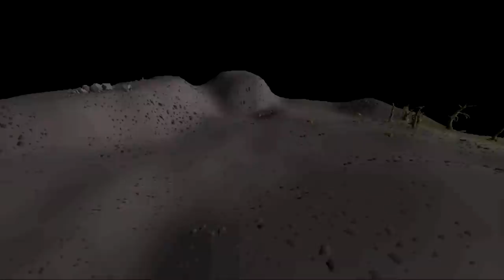Deep Wild Pkers never expect to get Pked like this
The Dragon Dagger, one of the most iconic weapons in runescape, does not get the love it deserves from hybrids, tribrids, and from the deep wilderness in general, especially on maxed mains, today that changes.